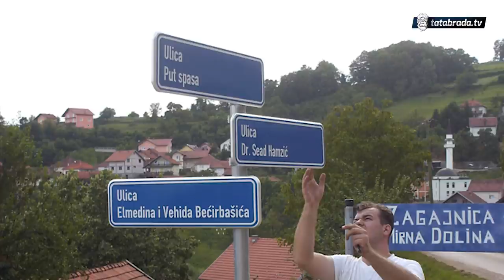Gastarbajtersko selo koje je prvo uvršteno na Google Maps